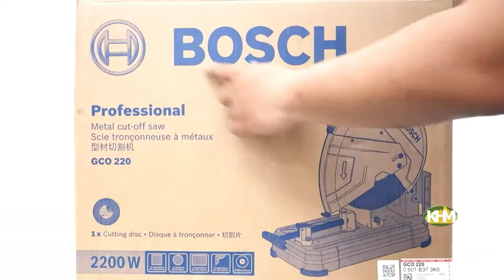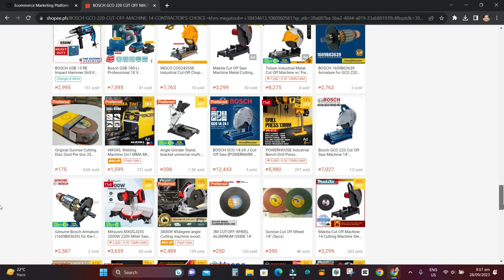BOSCH GCO 220 CUT OFF MACHINE 14" CONTRACTOR'S CHOICE megatools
4. Comment or leave a message.

✅Landbank Account: 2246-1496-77(Mark Sofla Lalio account name)

✅Buy and Sell Online on Shopee Philippines
Shopee is a fun, free, and trusted way to buy and sell instantly online. We are a leading mobile-first marketplace platform in Southeast Asia Singapore, Malaysia, Thailand, Indonesia, Vietnam, the Philippines, Taiwan, Brazil, Mexico, Colombia, Chile, and Poland.

✅Experience a Shopping Spree of a Lifetime on Shopee
Buy the products you want in a worry-free manner. Refer to shop ratings and reviews to find trusted sellers easily. We value our safe online marketplace! With Shopee Guarantee, you can get your money back if you did not get what you ordered. Take note of your Shopee Guarantee period so that you can choose to extend it if the seller has not shipped your product or if you want to request a return or refund. Shopee Guarantee is here to ensure that you have a fun shopping experience.

✅Enjoy Special Deals, Sales, Promos, and Discounts on Shopee Philippines
Enjoy big sales like the 9.9 Super Shopping Day and the 11.11 Christmas Sale to score the biggest and best discounts and special prices on your favorite products. Treat yourself during payday with Shopee’s Payday Sale on the 15th and 30th of every month.

✅Select Your Payment Method of Choice on Shopee
Banks, e-wallets, ShopeePay - the choice is all up to you! If you have a preferred payment method, rest assured that it’s available on Shopee!  can find a wide array of payment methods. Give ShopeePay a try!

✅Join in on the Fun with Shopee Prizes
To bring you even more entertainment, don’t miss out on Shopee Prizes! To bring you even more entertainment, don’t miss out on Shopee Prizes! Play your favorite games on the Shopee app like Shopee Bubble and Shopee Candy to win mind-blowing prizes.

✅Sell Online Effortlessly on Shopee
Shopee provides the right tools to support all our sellers on our marketplace platform.  Share your products easily on social media platforms, including Facebook, Twitter, and Instagram. You can even build up your online reputation by gathering positive ratings and reviews from your buyers.